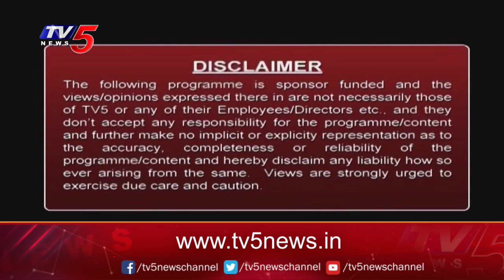Architecture Career Vs Civil Engineer | GITAM School of Architecture | Sunil Kumar | TV5 News